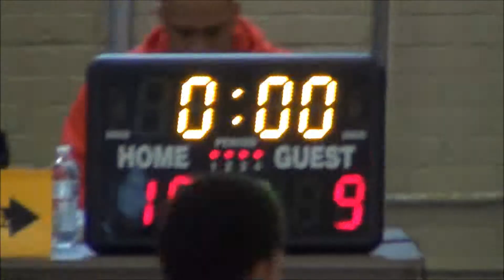Durham Lakers Purple vs Bull City Mites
Durham Lakers Purple vs. Durham Mites
9/10 DPR Youth Basketball
Durham, NC